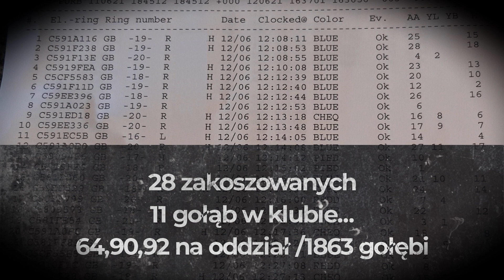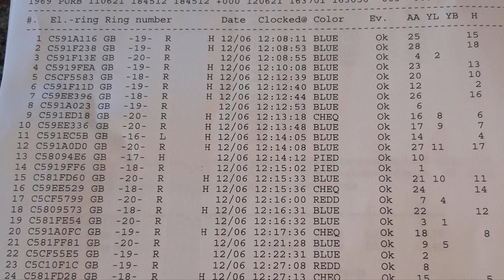Gołębie Pocztowe Racing Pigeons 2021 UK - Przylot gołebi z Purbeck 12.06.21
Lot: 136mil/218km
Start 9:15
Wiatr: Pół-Zachodni
(pod wiatr-boczny)
Klub/sekcja: 16 hodowcow 265 gołebi
Fed/Oddział: 143 howowcow 1864 gołebi